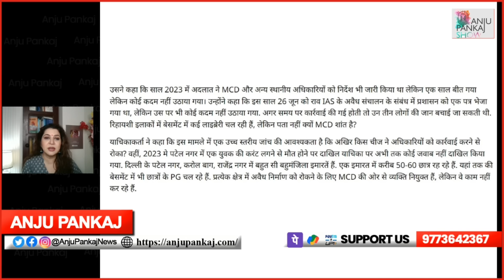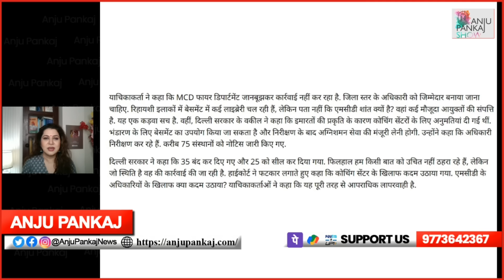हाईकोर्ट से केजरीवाल को करारा झटका |कई विधायकों पर गिरी गाज | Anju Pankaj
🔴You Can Support Me Through 👇
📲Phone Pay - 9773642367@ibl